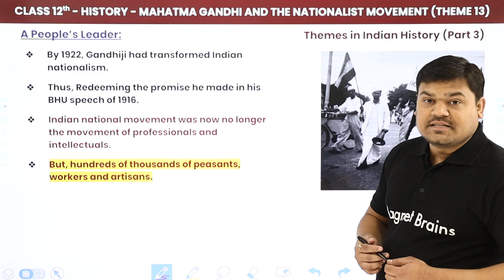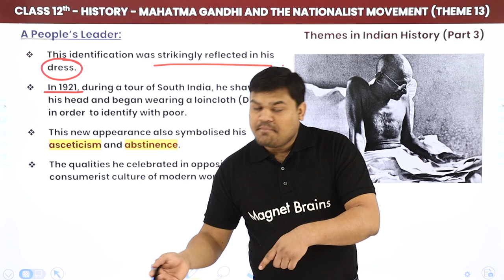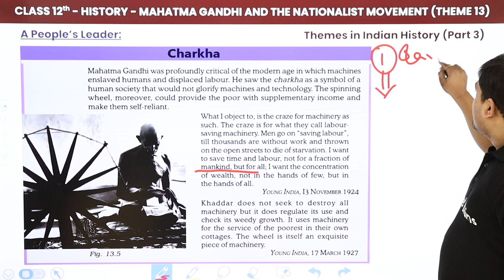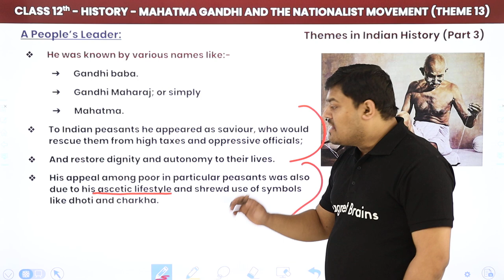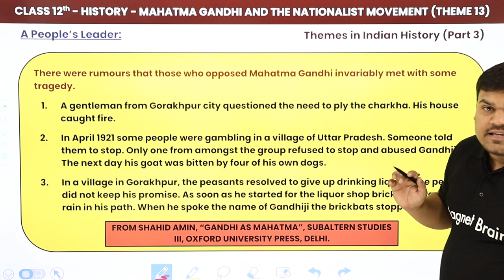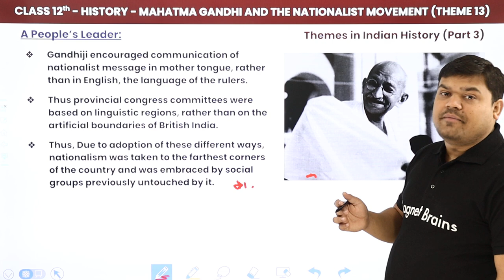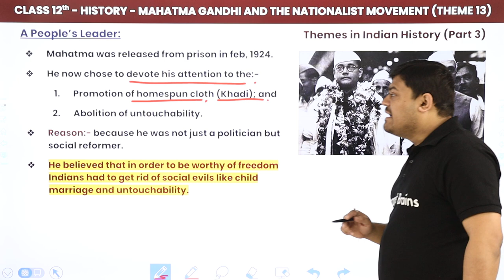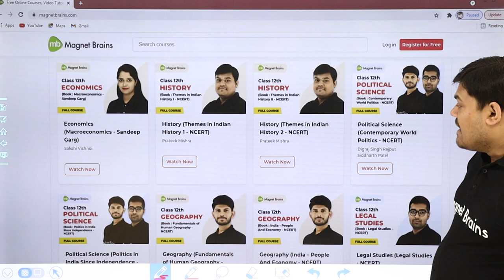A People's Leader - Mahatma Gandhi | Class 12 History Chapter 13 (2022-23)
✔️ Class: 12th
✔️ Subject: History
✔️ Chapter: Mahatma Gandhi and The Nationalist Movement (Chapter 13)
✔️ Topic Name: A People's Leader - Mahatma Gandhi
✔️ Topics Covered in This Video (Prateek Sir): Discussed about Mahatma Gandhi as People's Leader.
00:00 Introduction: Mahatma Gandhi and The Nationalist Movement (Chapter 13)
02:37 A People’s Leader
19:13 Charkha
38:50 The Miraculous & The Unbelievable
43:10 Some Tragedy
58:49 Businessmen & Industrialists
1:03:04 Gandhian Nationalism: Included
1:18:16 Website Overview